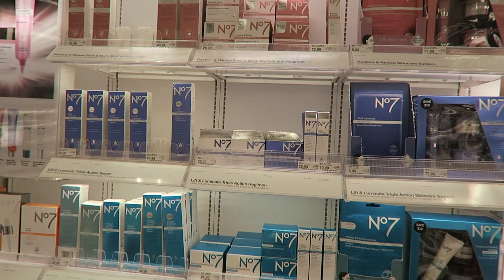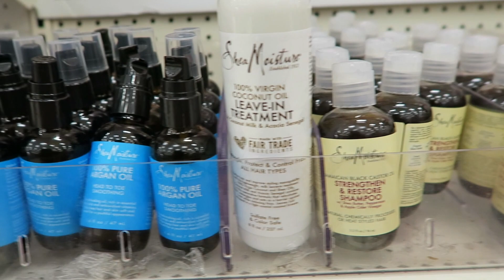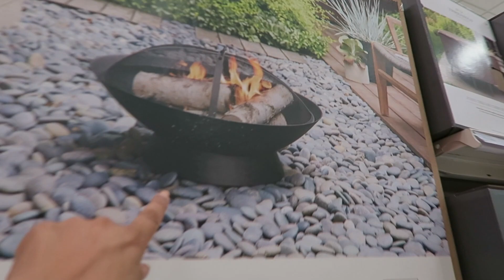NO PUEDO CREER LO QUE "NO" HICIERON | PERDÍ MI CÁMARA EN TARGET ♦ VLOG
Vlog ~ No puedo creer lo que no hicieron + perdí mi cámara en Target

Mi tienda en Amazon donde puedes encontrar la mayoría de los
productos que recomiendo

ENVÍAME CARTITAS AQUÍ 💌
Karina Fernández
1701 W Wetherbee Rd #770122

xo, karina